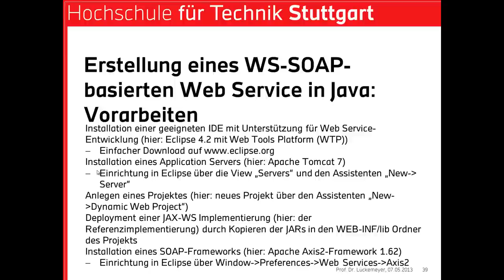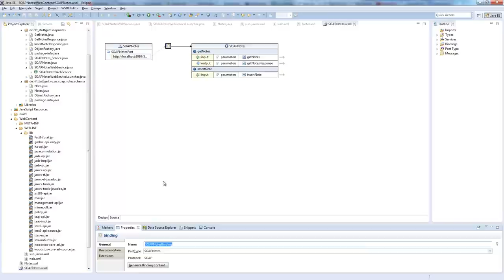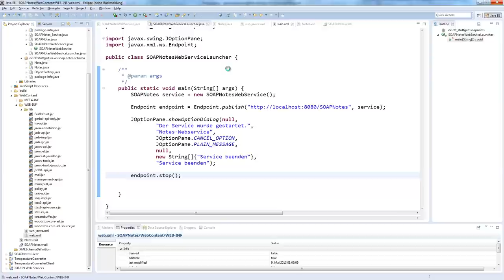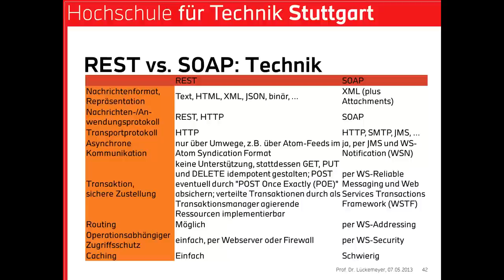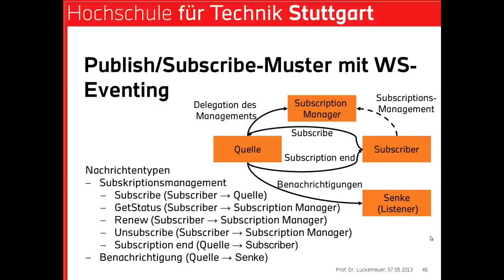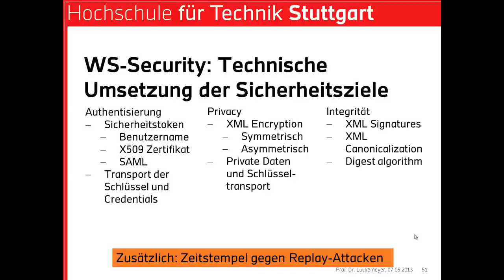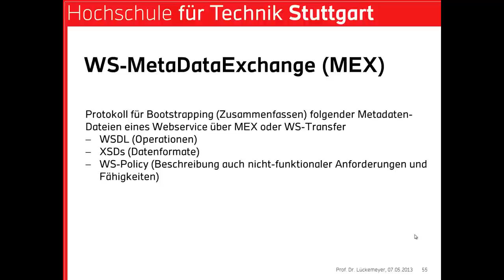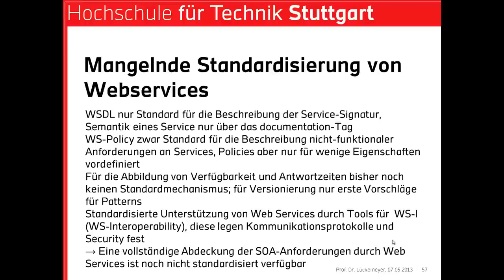Web Services mit WS-*: Realisierungsbeispiel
Vorlesung mit zwei Beispielen für praktische Web Service Realisierung über die WS-* Standardsfamilie top-down bzw. bottom-up.